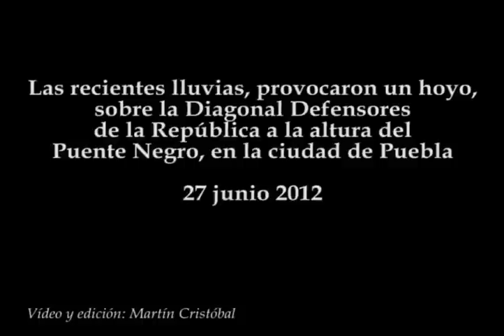Lluvias crean un hoyo en Puebla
Las recientes lluvias, provocaron un hoyo, sobre la Diagonal Defensores de la República a la altura del Puente Negro, en la ciudad de Puebla.
27 junio 2012